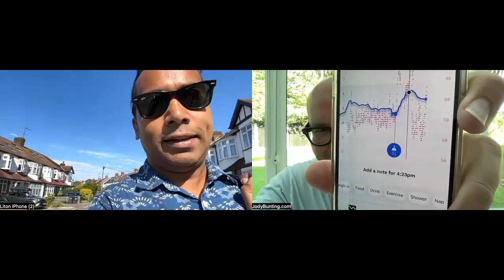Wk 3 - Cold Showers & More Protein - Limbo Coaching with Liton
- Send me a voice message question for my next Q&A Podcast...
- For a free copy of my diet plan, please join my emailing list
- For details of my Slim Brother online weight loss coaching, please